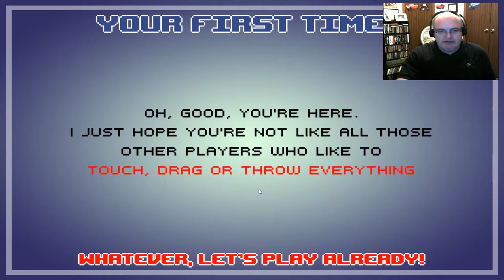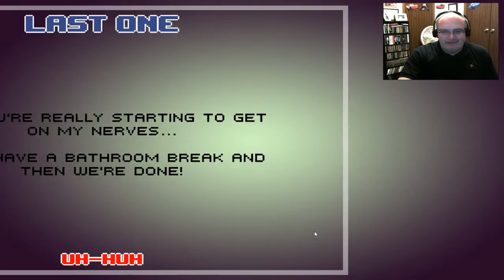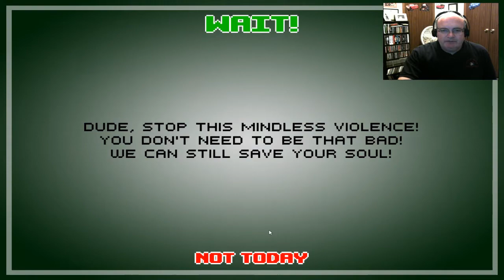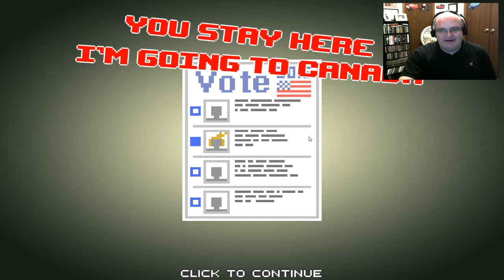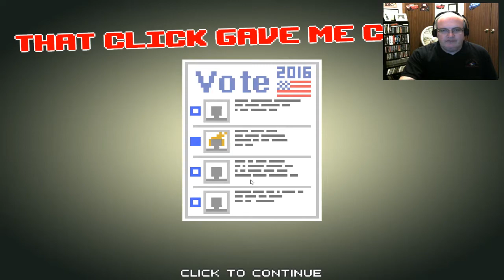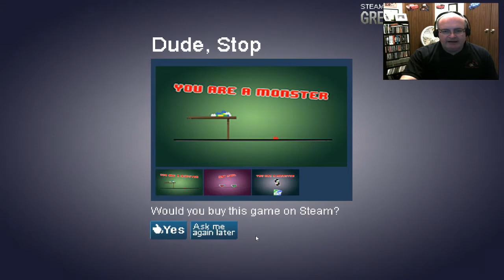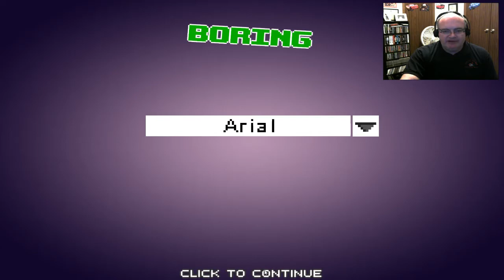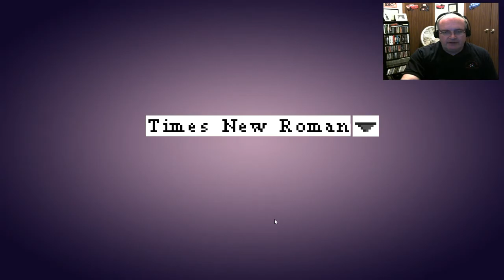Dude, Stop! The ANTI-Puzzle game First Look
Here's a game to try if you would rather just play things your own freaking way... It's called: Dude, Stop!

BeamNG (BeamNG.Drive)
Casual Games
Puzzle Games
Turbo Dismount

Podcast Have a suggestion for me to try in BeamNG? Got a game you'd like me to try? Have a question you answered in a future Q&A? Drop me a note